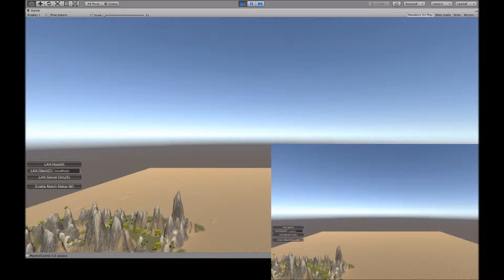Unity Multiplayer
Conversion of standalone game mechanics to multiplayer is fairly straightforward using Unity's networking components.